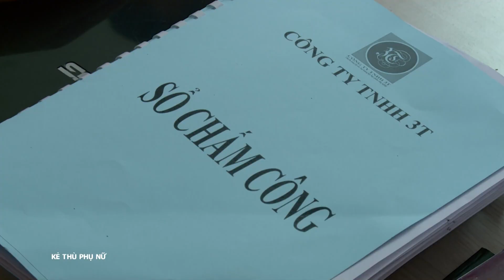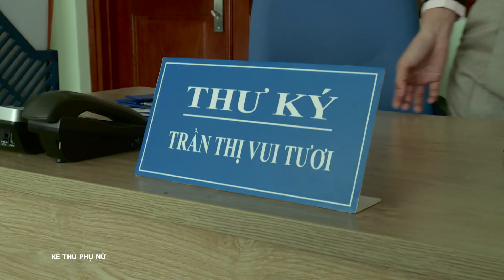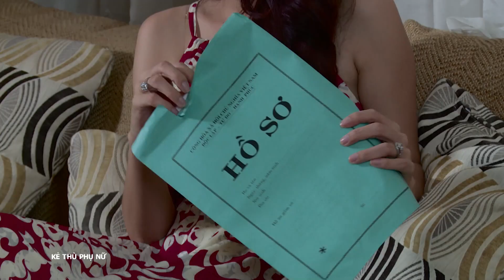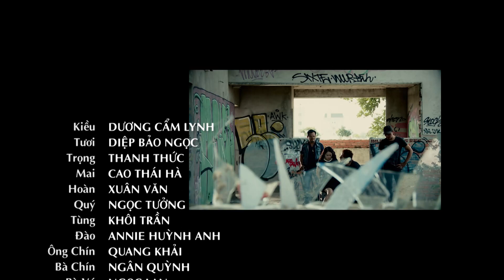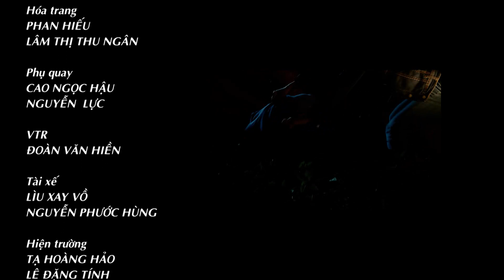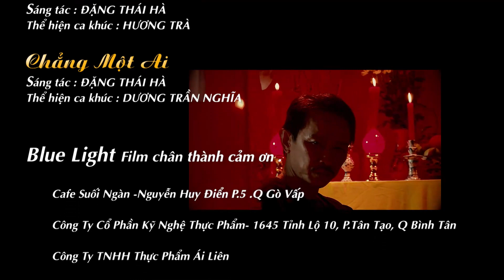Tập 04 || KẺ THÙ PHỤ NỮ || Phim Tâm Lý Tình Cảm Xã Hội Việt Nam 2015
[Phim Việt Nam] KẺ THÙ PHỤ NỮ || Phim Tâm Lý Tình Cảm Xã Hội Việt Nam
Kẻ Thù Của Phụ Nữ với những Ganh tị, tham lam, bất đồng và nỗi sợ già sợ xấu đã khiến cho đa số phụ nữ dường như không cảm nhận được cuộc sống hạnh phúc và hoàn mỹ mà họ đang có. Cũng giống như ba cô gái Thiên Kiều, Ngọc Mai, Kim Hoàn trong bộ phim “Kẻ thù phụ nữ” là những ví dụ điển hình.